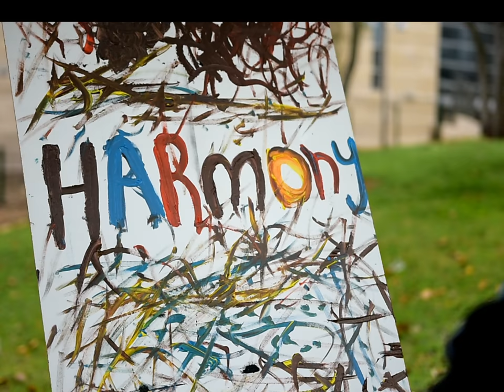Harmony Trailer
اول قناة مقدسية ثقافية وفكرية، تطرح القضايا الاجتماعية والثقافية والسياسية والفلسفية العالقة في المجتمع.

Harmony channel : the first channel from jerusalem to the world that subtract issues about society problems  ، policy and Philosophical .

Vlogs , video games , fine art , hopes .

Budget : DSLR cameras ( Nikon d7200 +sigma 18-35 / canon 80d +sigma 18-35 )
5K Video

Cast :
Amro Safafi: Director,Script
Emad Qutena : Director of photography .
Accesories cast (drops ) : Hamde qutinah - Salah safafi -Hesham- Mhammad abo seriah
Actor cast : Duha alyan - Loay tamim -Mohamad salman - Fatma Alyan -Emad qutena
Editor : Amro safafi
            Assisters : Salah safafi - Mohammad abo seriah

Credit: Last Of Us Music
TheKing0167 Channel